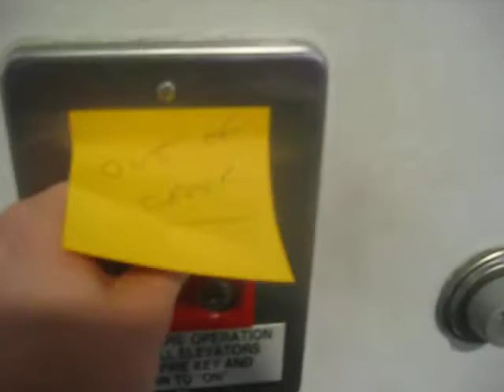EPIC FAIL!!!! Broken Otis Hydraulic Elevator At My Church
This Otis elevator in the main building of my church is broken this is unacceptable EPIC FAIL!